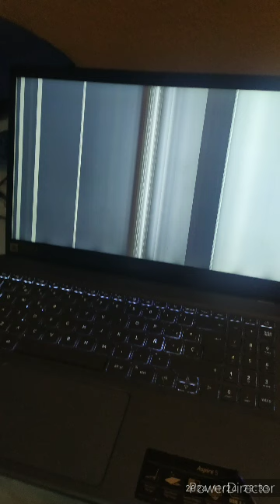YTPH | Pigstorias - La Adventura Que Está De Muerte